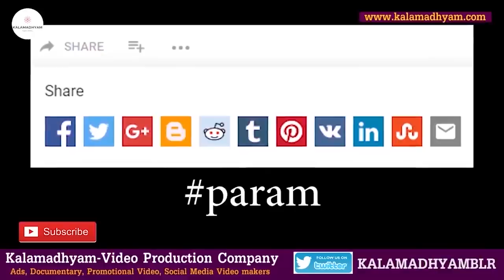"ಸದಾಶಿವನಗರ ಬಂಗಲೆಯಲ್ಲಿದ್ದ ದೊಡ್ಡ ಟಿವಿ ಗಾಜನೂರಿನ ಬಂಗಲೆಯಲ್ಲಿ!Ep07-Dr.Raj Kidnap "Veerappan Stories-Nagesh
108 ದಿನ ಅಣ್ಣಾವ್ರ ಜೊತೆ ಕಾಡಿನಲ್ಲಿದ್ದ ನಾಗೇಶ್ ಹೇಳುವ ಡಾ. ರಾಜ್ ಮತ್ತು ಸಂಗಡಿಗರ ಅಪಹರಣದ ರಿಯಲ್ ಕತೆ!  ವನವಾಸ ಪಟ್ಟ ಕಾಡಿನಿಂದಲೇ...  ಹಾಗೂ ಡಾ. ರಾಜ್ ಹುಟ್ಟೂರು ಹಾಗೂ ನಡೆದಾಡಿದ ಜಾಗಗಳ ಟೂರ್.

Interviewed & Directed by: KS Parameshwar
DOP: Raviraj Hombala
Produced by : Kalamadhyama Media Works.

A/c name: Kalamadhyama Media Works,
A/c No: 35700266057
IFSC code: SBIN0007981
Bank: SBI
Branch: Padmanabhanagar, Bangalore, Karnataka, India

Team Kalamadhyama